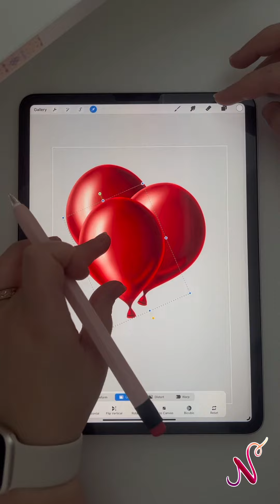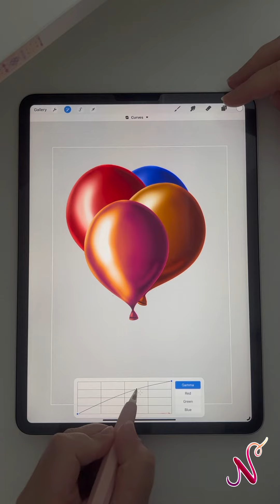Balloon on Procreate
🖌️🎨 Procreate Tutorial : Balloon 🎈
(Longer version).